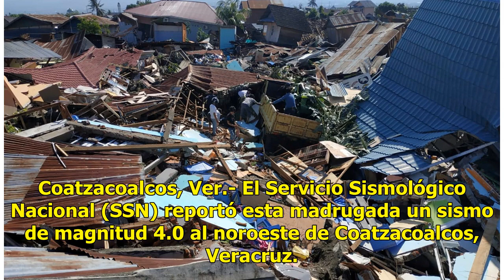Reportan sismo de magnitud 4.0 en Coatzacoalcos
Coatzacoalcos, Ver.- El Servicio Sismológico Nacional (SSN) reportó esta madrugada un sismo de magnitud 4.0 al noroeste de Coatzacoalcos, Veracruz. De acuerdo con el reporte, el movimiento telúrico ocurrió a las 00:36 horas de este martes a 25 kilómetros al noroeste de Coatzacoalcos, con una profund...